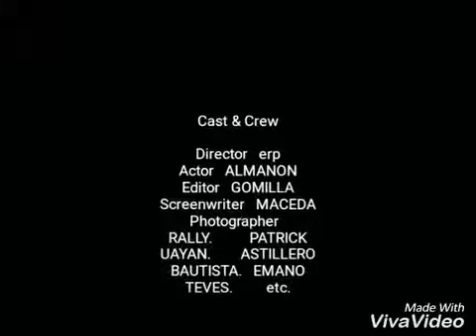🗣️kami lang naman (landmark) 🤩😉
landmark supermarket alabang (workmate bonding) 🥰🥰😇